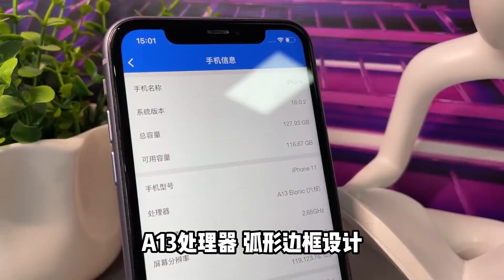iPhone15 即将发布，华强北却暴跌，三款掉价最狠iPhone